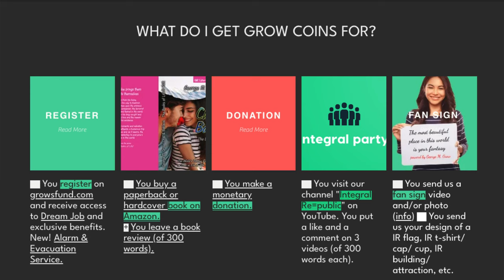🇩🇪 Paradise Now | Jeder kann den Unterschied | $2.890 bei 20h/Woche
Du brauchst dich!

Die Jugendarbeitslosigkeit ist alarmierend. Sie liegt in Lateinamerika bei 30 bis 40%. Die zukünftige Generation sieht keine Zukunft. Ihnen liegen zwei Dinge besonders am Herzen: Menschen, die keine Arbeit haben, Menschen, die Arbeit haben, aber nicht oder kaum davon leben können, und die integralen Werte, wie sie in den Büchern des Lebens vermittelt werden. Auch in Europa liegt die Jugendarbeitslosigkeit zwischen 15 und 35% und stellt ein massives Problem für die Gesellschaft dar. Die Europäische Union fördert Maßnahmen gegen die Jugendarbeitslosigkeit mit über 350 Milliarden Euro für die nächsten Jahre im Rahmen des Konjunkturprogramms "Next Generation EU". Aber auch ältere Menschen liegen unseren Sponsoren am Herzen, egal wo sie leben und woher sie kommen. Der "Generation Lockdown" gehören alle Altersgruppen, Bildungsschichten und Nationalitäten an. Zudem Aussteiger, für die unsere Angebote eine Art Dropout-Integrations-Erfahrung sein kann.

Wer genau kann an unserem Programm teilnehmen? Du kannst dich in nur wenigen Tagen (manche in nur einem Tag) für deinen Traumjob und dein Traumleben qualifizieren. Was muss ich machen?

1. Beweise, dass du dich weiterbilden möchtest, dass du an neuen Sichtweisen interessiert bis und dass du etwas für das Allgemeinwohl über hast, indem du mindestens 4 von 12 Bücher des Lebens liest. Auf diese Weise lernst du gleichzeitig, worum es unseren Sponsoren geht und woraus die integralen Werte bestehen.

2. 4 Bücher des Lebens bringen dir 4 Grow Coins. Sammle insgesamt 10 Grow Coins, um dich erfolgreich zu bewerben. Weitere Möglichkeiten: Mache ein kleines Video mit dir, wobei du etwa eine halbe Seite aus den Büchern des Lebens vorliest (2-4) Grow Coins; Spende 25 Euro = á 1 GC; weitere Möglichkeiten findest du auf growsfund.com.

Paradies jetzt! Du alleine hast deine Zukunft und die Erfüllung deiner Träume in der Hand.

Starte hier

PS: Alle Angebote wie Top Job können bei dir daheim vollzogen werden (Home Office) oder in unseren 16 Paradiesen auf 3 Kontinenten.

Grow!